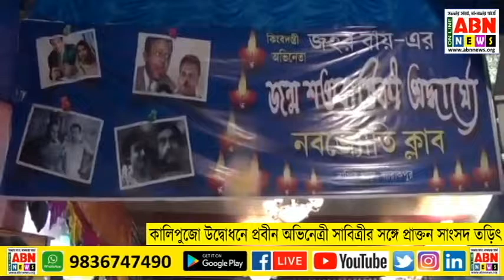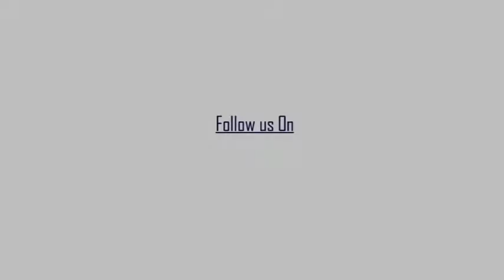কালীপুজো উদ্বোধনে অভিনেত্রী সাবিত্রী দেবী সঙ্গে প্রাক্তন সাংসদ তড়িৎবরণ তরফদার